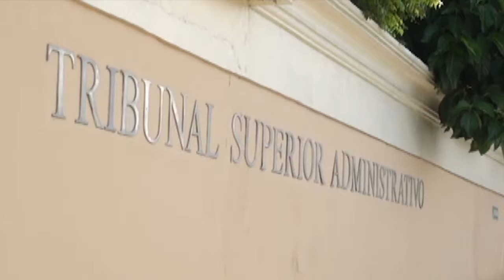Super Noticias - Actividades en vertedero de Duquesa inician en medio de caos